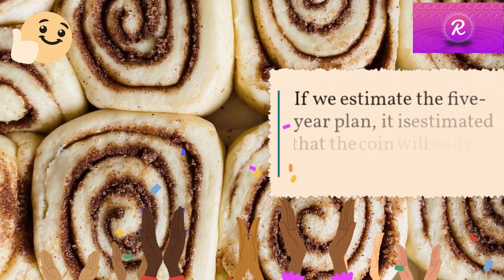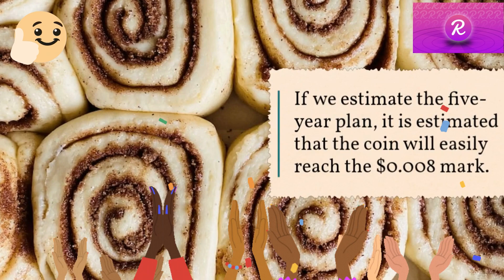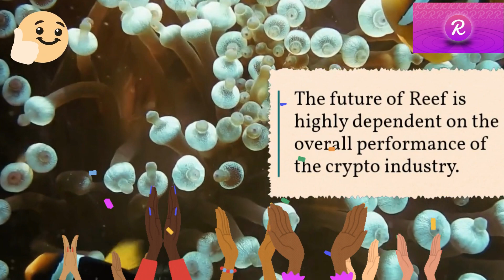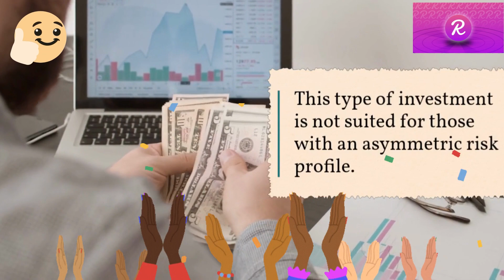Reef Price Forecast FAQs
What will be Reef worth in 2023?
The REEF price is forecasted to reach a maximum level of $0.002 with minimum price of $0.002 at the end of 2023.
Does Reef have a future?
In terms of price, Reef has an outstanding potential to reach new heights.
It is forecast that REEF will increase in value.
According to specific experts and business analysts, Reef can hit the highest price of $0.056 till 2030.
Is Reef worth buying in 2023?
Reef's value is expected to continue to expand, as shortage tends to encourage price rise.
How high can Reef go?
The average price of Reef (REEF) might go to $0.002 by the end of this year.
What is the Reef price today?
Today Reef (REEF) is trading at $0.001 with the marketcap of $33,220,989.000.
What will be the REEF highest forecast price for 2023?
The REEF price is expected to reach a maximum level of $0.002 at the end of 2023.
How much does Reef cost in 2024?
The price of Reef will increase as more investors get involved in the project.
In year 2024, Reef will be worth about an average price of $0.003.
How much will Reef be worth in 5 years?
In five years, Reef will have a minimum price of $0.009 and a maximum price of $0.008 per REEF.
Since Reef is traded on a supply-and-demand basis, its value fluctuates drastically.
How much will Reef be worth in 2030?
Is Reef (REEF) a good investment?
What is the future of Reef?
The future of Reef is highly dependent on the overall performance of the crypto industry.
When it comes to investing in REEF, you need to make sure that you are using the right strategy.
In addition to its speculative nature, REEF also offers exposure to a global technology and an ever-growing ecosystem.